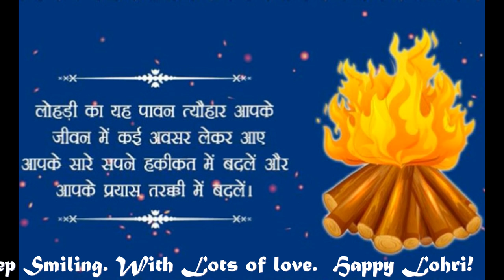ਲੋਹੜੀ ਮੁਬਾਰਕ |Happy Lohri | हैप्पी लोहड़ी | Whatsapp Status | 13 January 2020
ਲੋਹੜੀ ਮੁਬਾਰਕ | Happy Lohri | हैप्पी लोहड़ी | Whatsapp Status | Lohri 2020 |  13 January 2020

हर साल 13 जनवरी को लोहड़ी का त्योहार बड़े उल्लास के साथ मनाया जाता है। वैसे तो लोहड़ी का त्योहार पंजाब से जुड़ा हुआ है। इस दिन लोग लकड़ियों को जलाकर इस त्योहार की खुशियां मनाते हैं।लोहड़ी पर लोग खेतों में लगी फसलों के काटे जाने के बाद उसे अग्नि को अर्पित करते हैं। माना जाता है कि कटी फसल का भोग सबसे पहले भगवान को लगाया जाता है।लोहड़ी पर लोग एक दूसरे को शुभकामनाएं संदेश भी भेजते हैं । ऐसे में लोहड़ी के ये शुभकामना संदेश आपके अपनों को घर की याद दिला सकते हैं।
happy Iohri, lohri bonfire.
happy Iohri 2020, Happy Lohri 2020 SMS, Best Wishes, Greetings, Quotes
 Lohri Whatsapp Video Full HD, Wallpapers,Images, Sayings, E-card, Video Greetings,
 Lohri is beautiful festival of North India, It is celebrated on Jan 13, It marks end of winter. Lohri festival is celebrated by doing bonfire and people dance and enjoy this festival by eating til items.
These are very unique, special & straight from the heart wishes. This greetings can be shared as a youtube video or whatsapp video. Wishing Happy Lohri to all our viewers.
Send this Beautiful video greeting to your near and dears to wish them Happy Lohri 2020.
Wish you Happy Lohri 2020